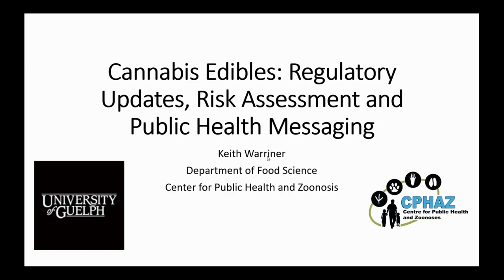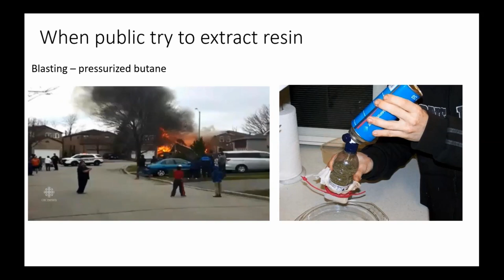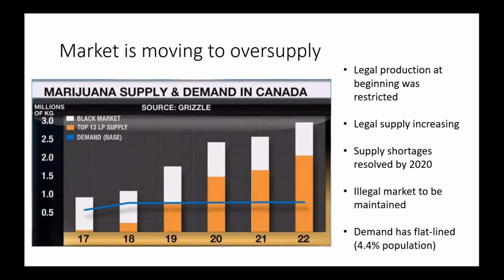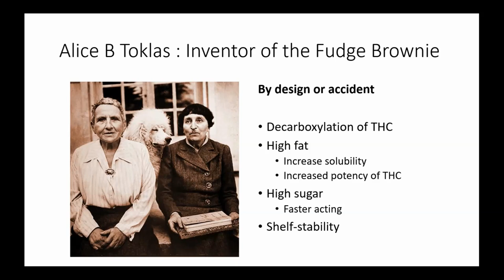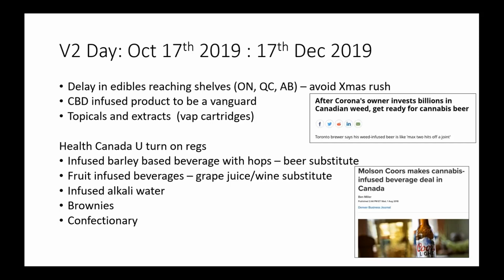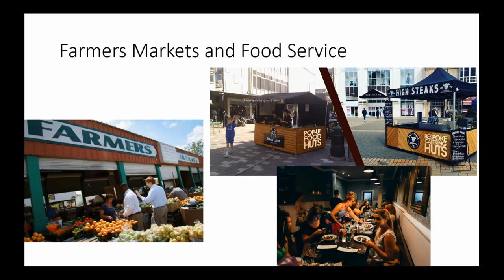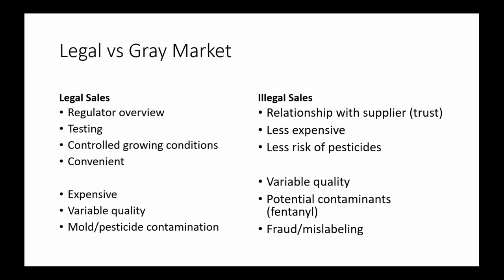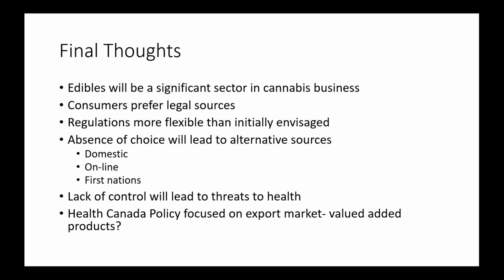Marijuana Edibles: Regulatory Updates, Risk Assessment and Public Health Messaging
Presenter: Keith Warriner, Department of Food Science, University of Guelph

The next chapter in marijuana legalization is the introduction of commercially produced edibles with the first legal products expected to be on the shelves next month. The regulations appear restrictive and the types of edibles to be available remain obscure. However, there exists a gray market where a diverse range of edibles are available with a trend of domestically produced edibles set to become increasingly popular.

In the following presentation an overview of a foundation risk assessment will be provided. This will include risk identification (biological, physical and chemical), risk characterization, risk management options and risk communication strategies. With regards to the latter, the results of an assessment of public health messaging from State committees within the United States. It will be shown how transparency, inclusion of users/stake holders and committee structure are important aspects when delivering public health advisors.